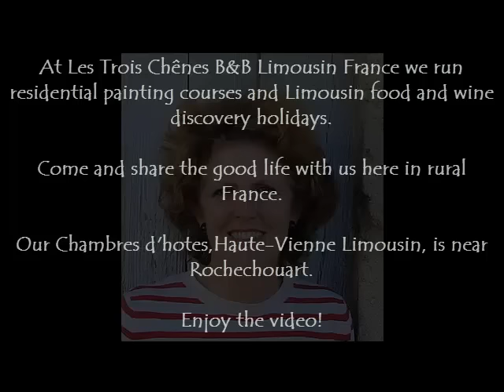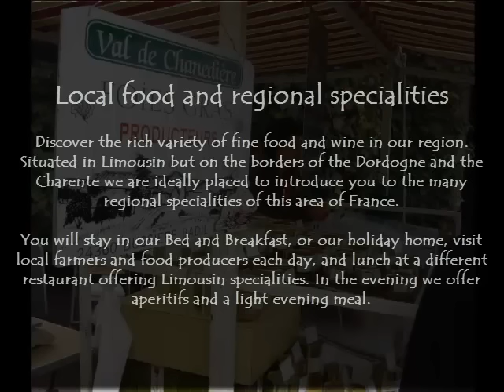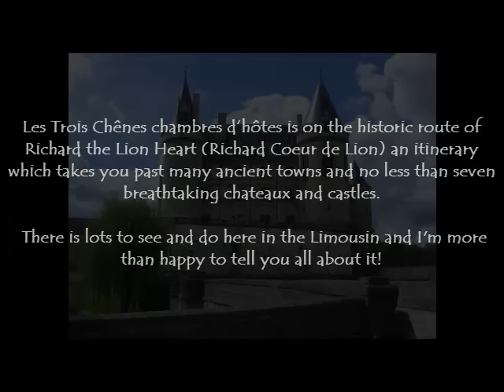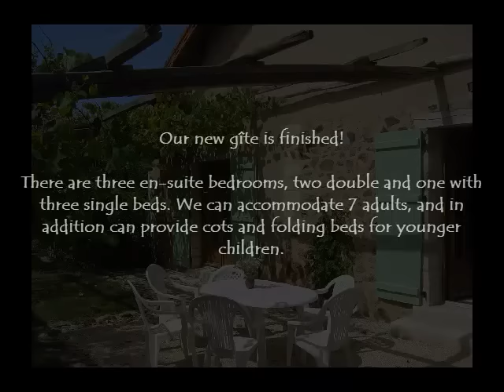Barbara-Walton - Art, Food & wine in the limousin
Discover the rich variety of fine food and wine in our region. Situated in Limousin but on the borders of the Dordogne and the Charente we are ideally placed to introduce you to the many regional specialities of this area of France.

You will stay in our Bed and Breakfast, or our holiday home, visit local farmers and food producers each day and lunch at a different restaurant offering Limousin specialities. In the evening we offer aperitifs and a light evening meal.

At Les Trois Chênes B&B Limousin France we run residential painting courses and Limousin food and wine discovery holidays. Come and share the good life with us here in rural France.

Our Chambres d'hotes,Haute-Vienne Limousin, is near Rochechouart.